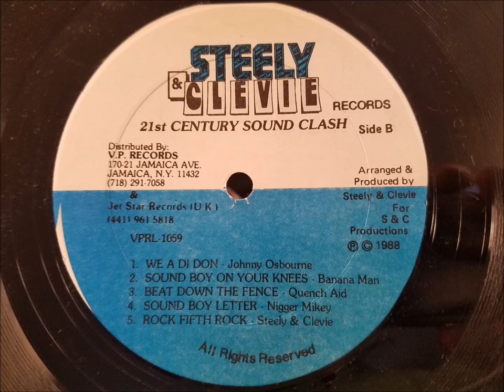Quench Aid - Beat Down Fence - Steelie and Cleavie LP -1989 (Rockfort Rock Riddim)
Quench Aid
Beat Down Fence
Steelie and Cleavie LP - 21st Century Sound Clash - 1989